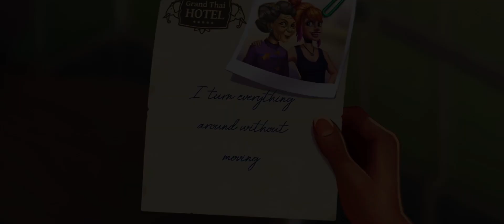Penny & Flo 545 level Gameplay story